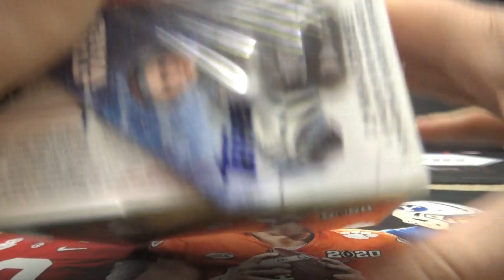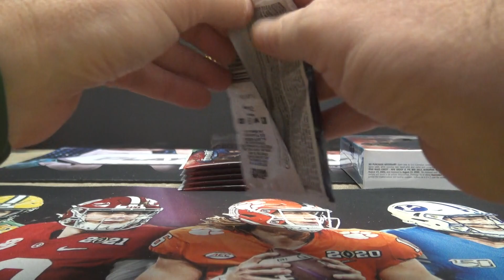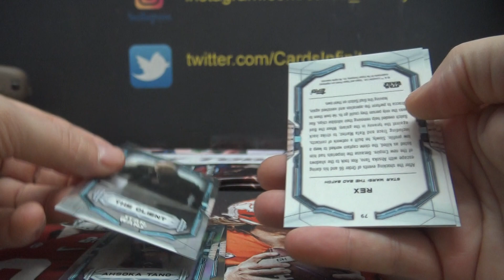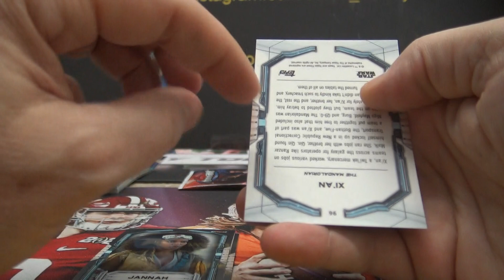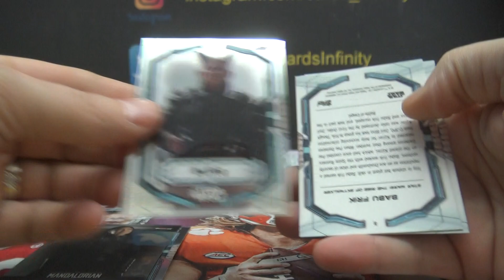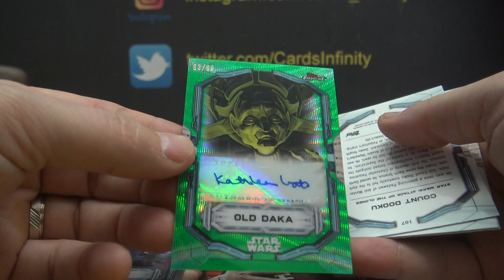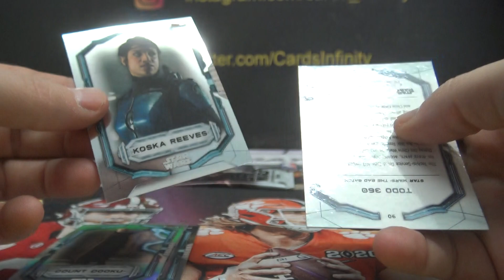2022 Topps Star Wars Finest Box Break